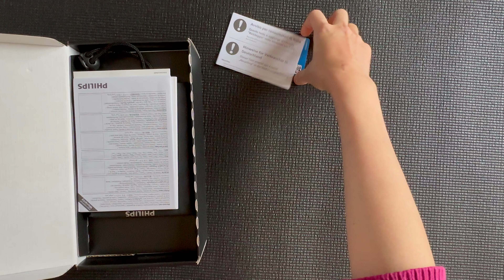Unbox Philips Sonicare Power Flosser 3000 HX3806/33